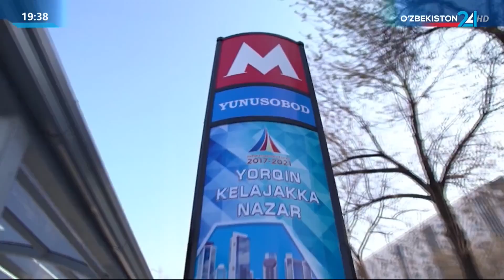Комментарий к Постановлению Президента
О мерах по коренному реформированию сферы железнодорожного транспорта Республики Узбекистан